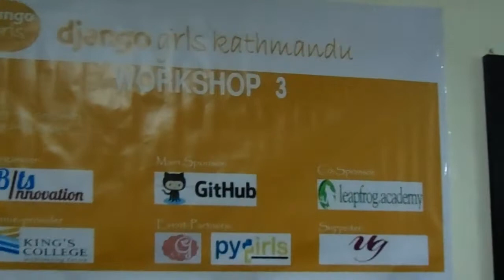Django Girls Kathmandu Workshop #3 Intro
Django girls workshop was organized to empower girls and increase their python/django skills to stand among others. The workshop was of 2 days. Django Girls Kathmandu Workshop Conducted Successfully